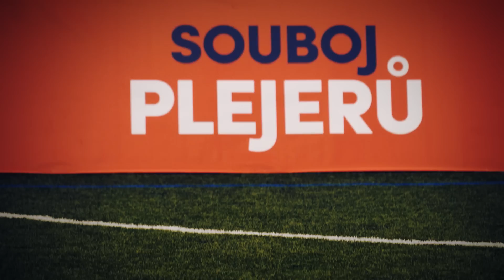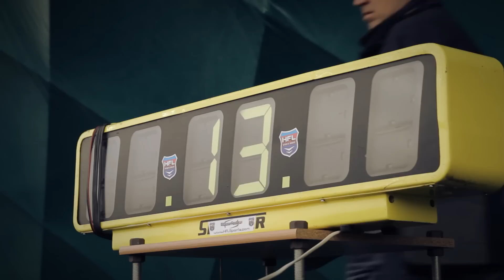Souboj plejerů - slalom s míčem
Ve slalomu si to při Souboji plejerů rozdali Tiémoko Konaté, Egon Vůch a Lukáš Masopust. Podívejte se, který z těchto štírků byl nejrychlejší.